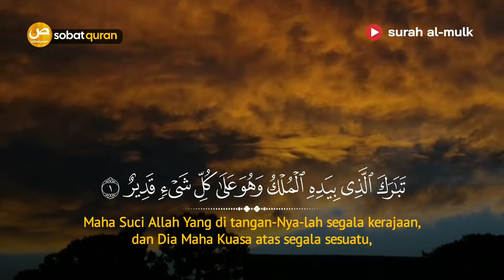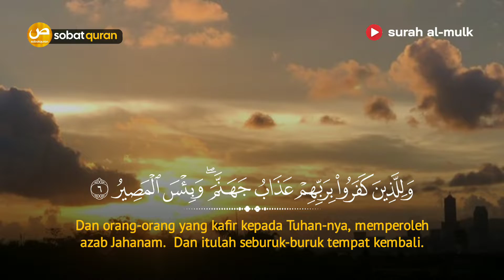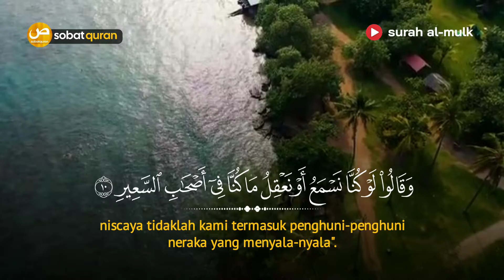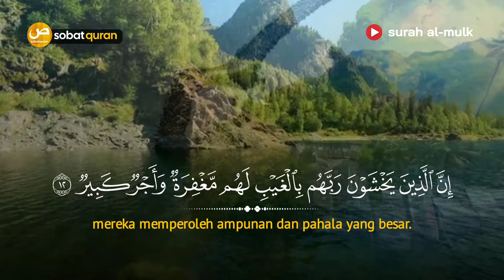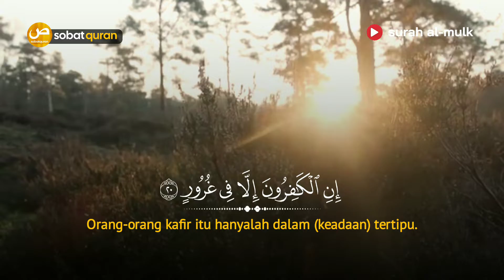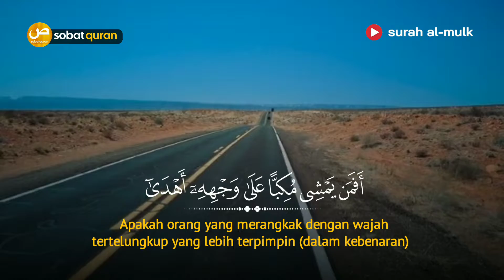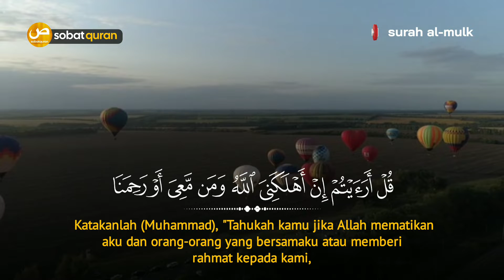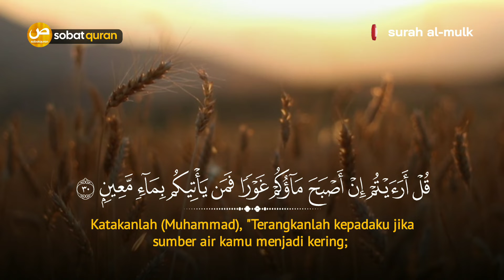Surah Al- Mulk Merdu سورة الملك - Sheikh Hani Ar-Rifaie - Terjemah Indonesia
Qori - Sheikh Hani Ar-Rifaie
Terjemah Indonesia Kemenag ( Edisi Revisi 2002)